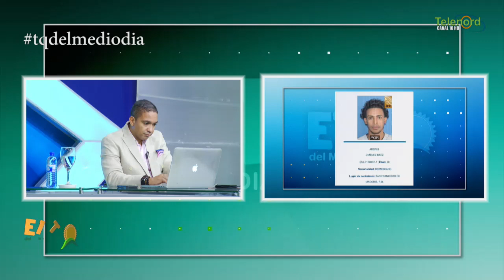Le roban a "El Famoso Tipo" y dicen Danilo y estuvo cuando se inundó carretera en Sosúa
Le roban a "El Famoso Tipo" y dicen Danilo y estuvo cuando se inundó carretera en Sosúa En El Toque del Mediodia